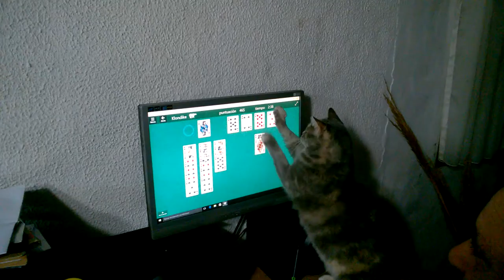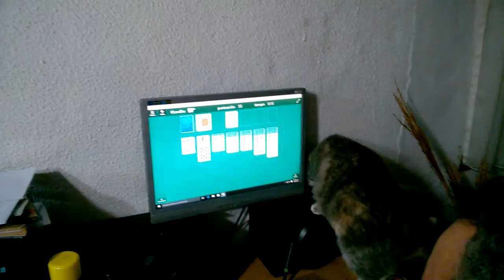Gata jugando en la computadora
Mi gata quiere jugar al solitario pero no se da cuenta que es un gato y no puede jaja